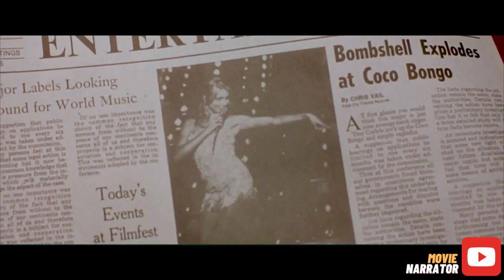A Loser Finds The Mask Of Loki That Gives Him Superpower and Fights Crime / MOVIE NARRATOR 1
Story Recap: The Mask - Jim Carrey

Director: Chuck Russell

Movie Genre: Action, Comedy, Crime, Superpower

Recap: Bank clerk Stanley Ipkiss is transformed into a manic superhero when he wears a mysterious mask.